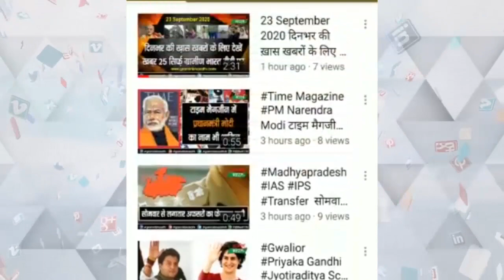पथ विक्रेताओं को शिवराज सरकार की सौगात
ग्रामीण स्ट्रीट वेंडर्स ऋण वितरण कार्यक्रम का हुआ आयोजन
10 हजार के ब्याज मुक्त ऋण का किया वितरण
कांतिलाल वोरा के निधन को CM शिवराज ने बताया दुखद